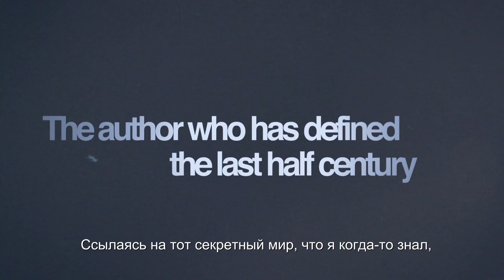«ДЖОН ЛЕ КАРРЕ ПРЕДСТАВЛЯЕТ: ВЕЧЕР С ДЖОРДЖЕМ СМАЙЛИ». Прямая трансляция 7 сентября 2017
Описание: ⤵

ДЖОН ЛЕ КАРРЕ ПРЕДСТАВЛЯЕТ: ВЕЧЕР С ДЖОРДЖЕМ СМАЙЛИ
JOHN LE CARRÉ PRESENTS AN EVENING WITH GEORGE SMILEY

Страна: Великобритания
Год: 2017
Язык: английский
Перевод: русские субтитры
Возраст: 12+
7 сентября на экранах кинотеатров состоится прямая трансляция мероприятия из лондонского Royal Festival Hall «Джон ле Карре представляет: Вечер с Джорджем Смайли».

Джон ле Карре – автор классических шпионских романов времен холодной войны («Шпион, выйди вон!», «Шпион, пришедший с холода»), а также произведений, где действие происходит уже в наше время («Ночной администратор» и «Особо опасен»).

Его книги экранизировали Антон Корбайн, Сюзанна Бир и Томас Альфредсон, а главные роли в фильмах исполняли Гари Олдман, Том Хиддлстон, Бенедикт Камбербэтч и Филип Сеймур Хоффман.

В ходе беседы Джон ле Карре с готовностью обсудит и свою писательскую карьеру, насчитывающую пять десятилетий, и непреходящую актуальность его самого известного героя – меланхоличного пожилого разведчика Джорджа Смайли.

Это и без того редкое появление на публике писателя станет действительно уникальным событием, когда автор впервые прочтёт отрывки из своего нового романа «Наследие шпионов», в котором он снова вернулся к своим самым знаменитым персонажам.

Уникальным эту встречу с одним из ведущих писателей нашего времени сделает также готовность дать прямой ответ на любой вопрос, который прозвучит в зале Royal Festival Hall.